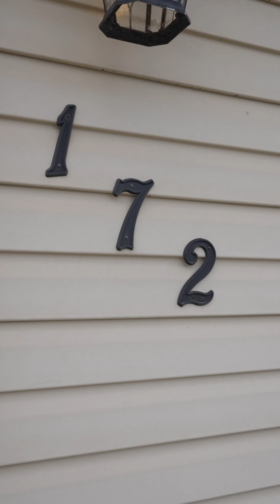172 Grace Ave. - Hamilton, ON